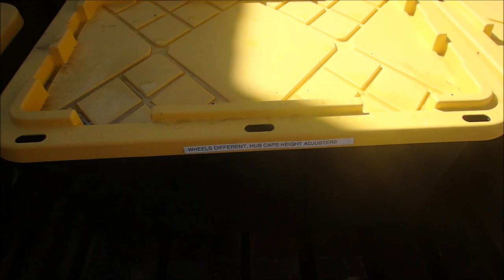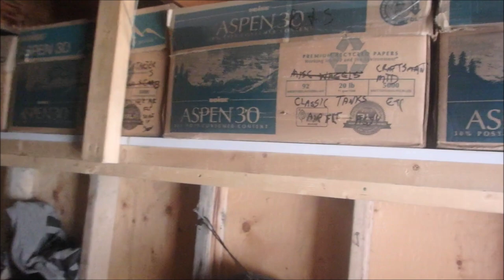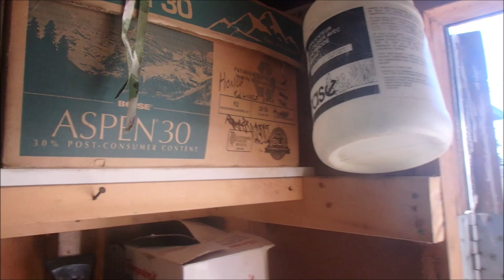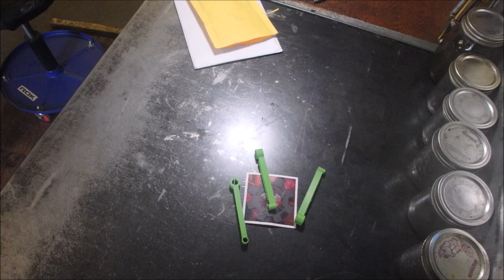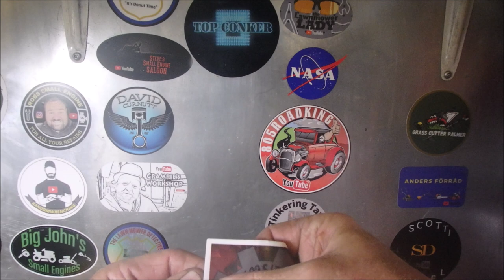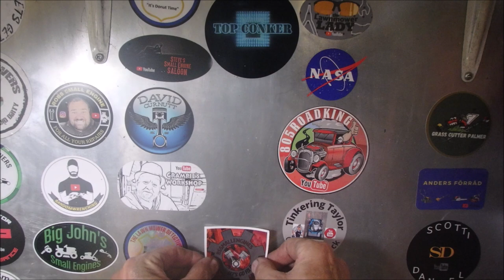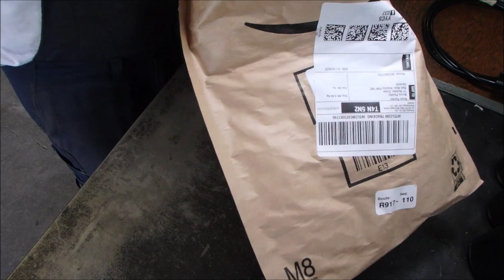Work on the House and More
Special Thanks to Central Alberta Exteriors.